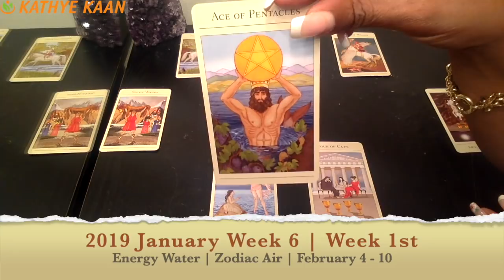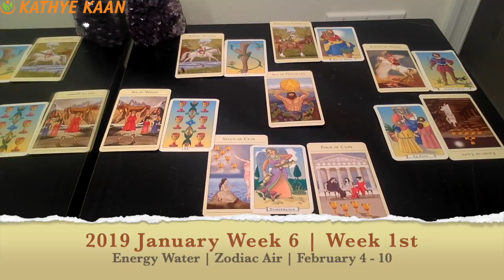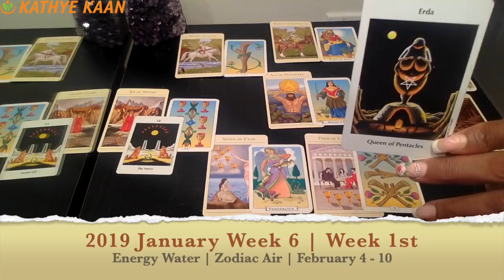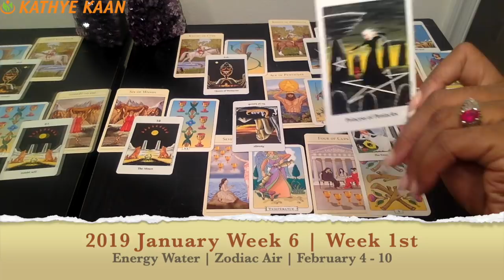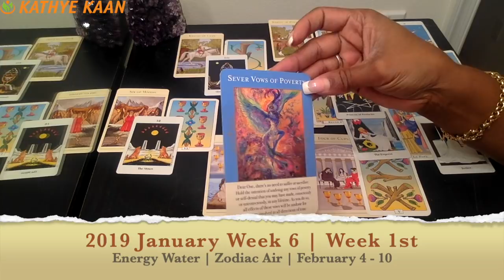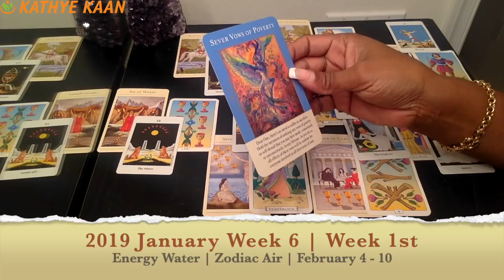PISCES PSYCHIC TAROT READING | WEEKLY HOROSCOPE | Week 06 | FEBRUARY 4 -10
Pisces Psychic Tarot Reading | Weekly Horoscope
Find out what the 1st week of February has to offer for you Pisces signs. I use a combination of my gift,  tarotcards, numerology and astrology to provide weekly energy vibration readings for all Zodiac Signs.

1-on-1 Live private chat on Youtube. I will pull cards for you per request and you can enter information and questions in the chatbox. I offer 30 minutes option:

Read my eBook ‘Removing The Veil Of Illusion - A Guide To Ascension’: